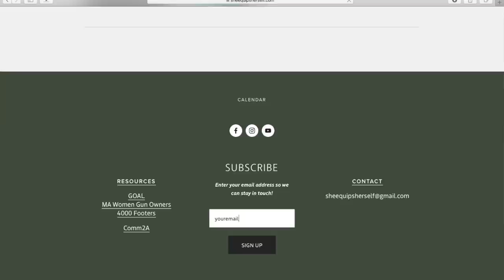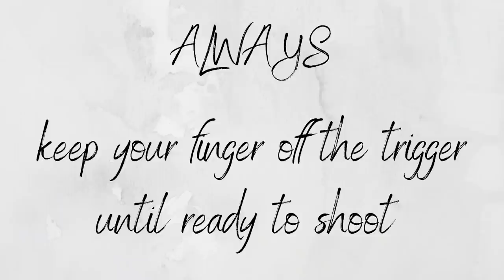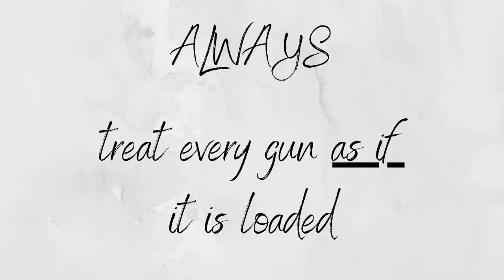GUN SAFETY FOR NON-GUNNERS | What to do if you come across a gun and how to handle them safely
Dislike guns but still want to know how to be safe around them?  In this video I go over three simple safety rules that will help you be safe around guns regardless of your politics.  Share with your loved ones and anyone who may benefit from these rules!

W R I T E  T O  M E:
Stavroula Avramidis
430 Franklin Village Drive